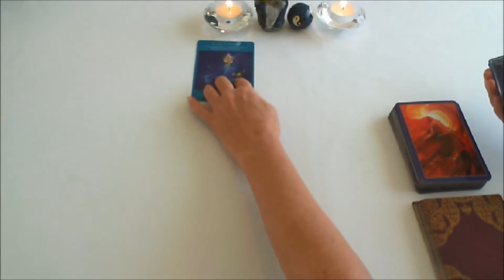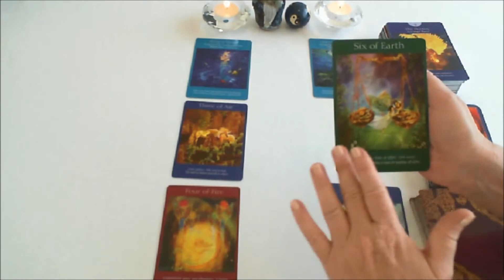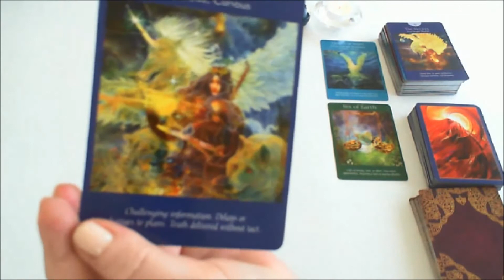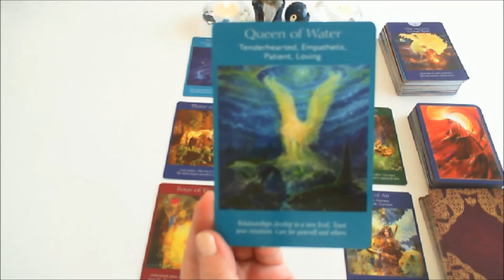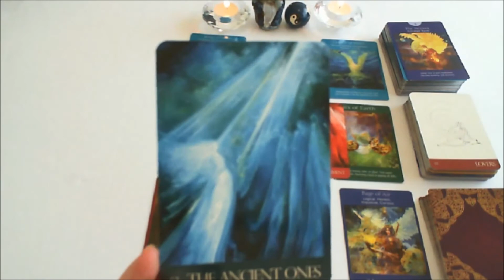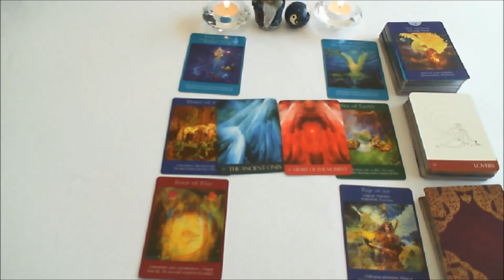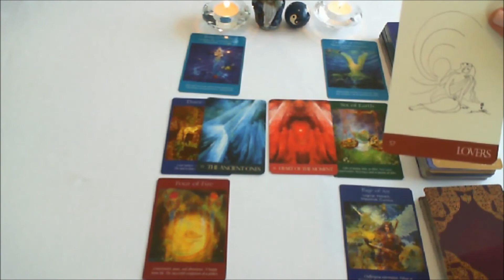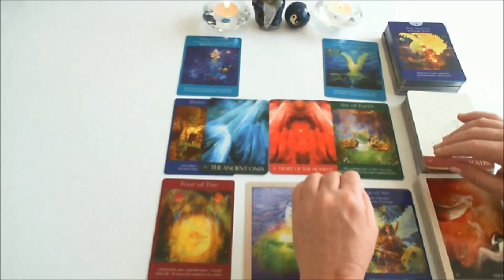Twin Flame / Divine Love Reading 12 - 19 March 2017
Full Moon Upgrade!!  Exult in your union as you both manifest the powers of the  King and Queen this week!